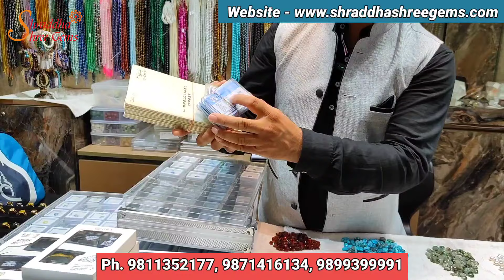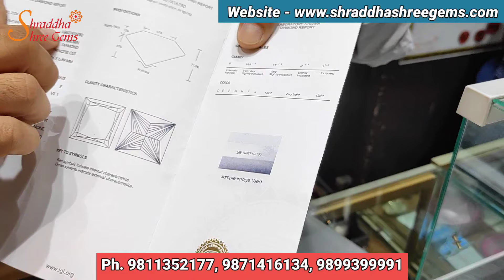Cheapest Gemstone | CVD Diamonds| 100% Trusted गारंटी नीलम, पुखराज,रूद्राक्ष | Gemstone Market Delhi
Business Name = Shraddha Shree Gems

Address = LGF- 10, D- 15, South Extension II, Block D, New Delhi, Delhi 110049

Brand Description = Shraddha Shree Gems is the best shop for natural gemstones, CVD diamonds, Rudraksha, Healing Crystal Products, and Moissanite stones. Shraddha Shree Gems deals exclusively in 100% natural, untreated, and high-quality gemstones and designer jewelry. Our team of gem experts and gemologists carefully selects the finest gemstones from various sources and mines. Our collection includes rare and unique gemstones such as Burmese ruby, Colombian and Zambian emeralds, Kashmir and Ceylon sapphires, Australian opal, South Sea and Basra pearls, among others. Each gemstone is lab-tested and certified, and with every purchase, you will receive a laboratory report verifying the authenticity of your gemstone.

Cheapest Gem Stone,
Gemstone wholesale market delhi,
Certified gemstone in India,
Gemstone wholesaller in delhi,
Real gemstone shop in delhi,
Lab grown diamond market delhi,
Original gemstone wholesale market delhi,
Gemstone with certificate,
Real rudraksha in cheapest price,
Gemstone full detail hindi,
Neelam ring for men,
Blue sapphire,
yellow sapphire,
pukhraj,
Neelam,
panna,
Ruby,
Manik,
CVD diamond,
rudraksha,
healing crystals products,
healing crystal bracelets,
श्रीलंका के रतन,
असली रतन की पहचान,